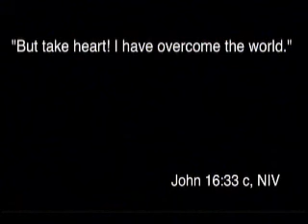LISA HARPER Join Pink Impact 2017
Lisa Harper will join the 2017 Pink Impact Simulcast Line-Up